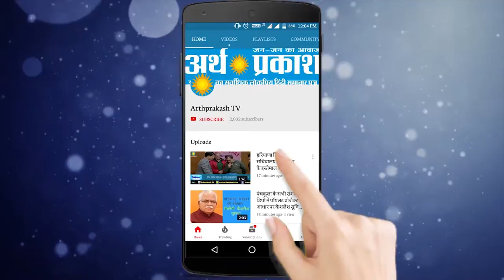चंडीगढ़ पुलिसकर्मियों के परिवारों की शिकायतें हुई दूर, किया गया एक मनोरंजन प्रोग्राम का आयोजन